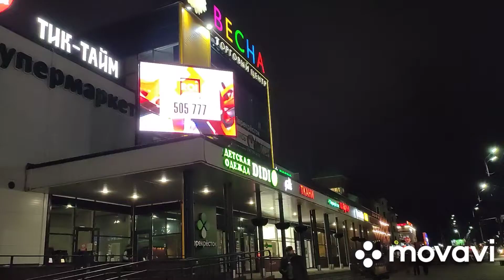Петрозаводск. Перевалка. Октябрь 2021.